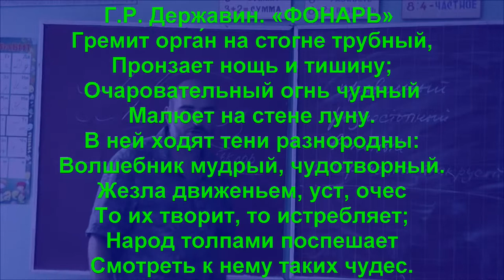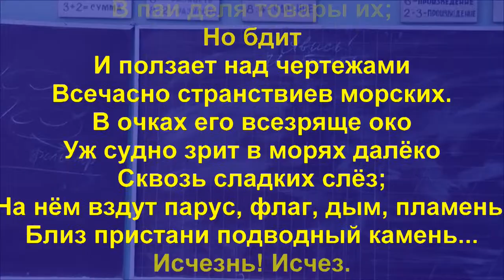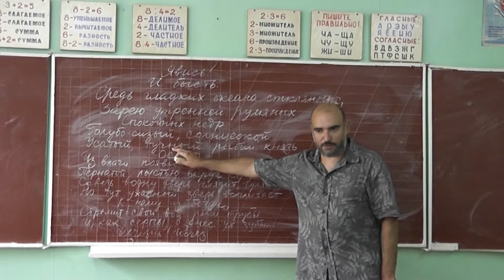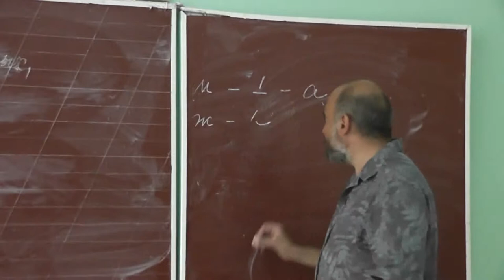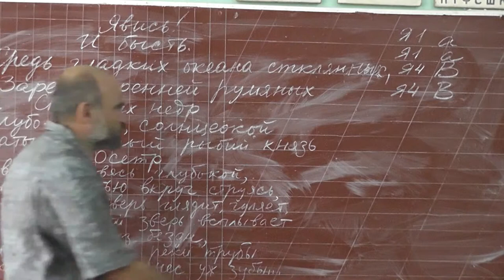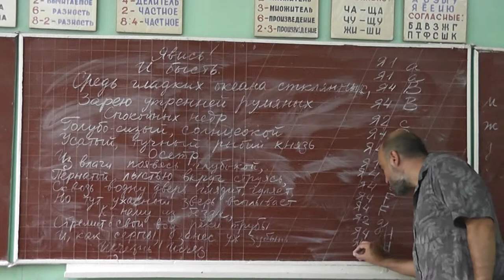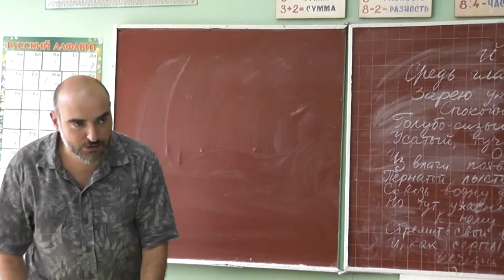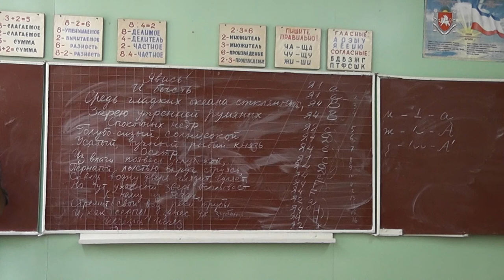24 «Фонарь» Державина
Стихотворение написано в конце 1803 или начале 1804 года.